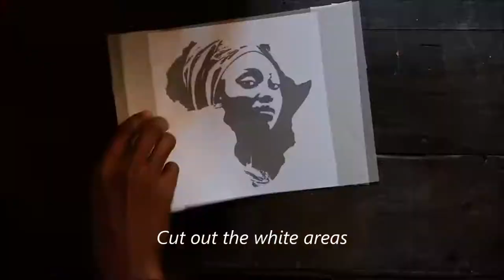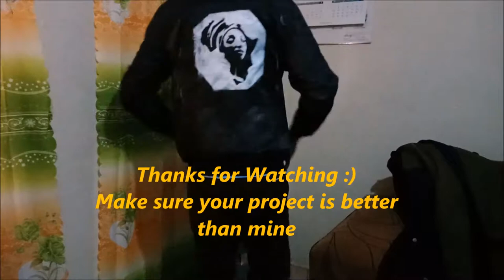DIY Jacket Stencil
Making a simple do it yourself stencil on my jacket.

4 Hour project.

Background music Dutty by vibe tracks